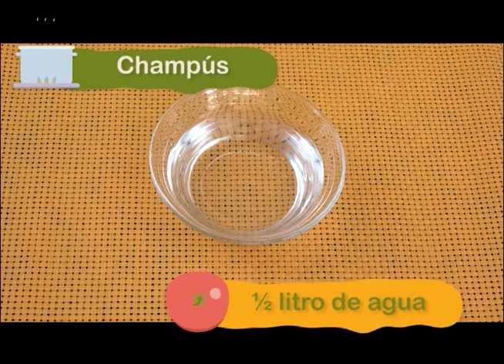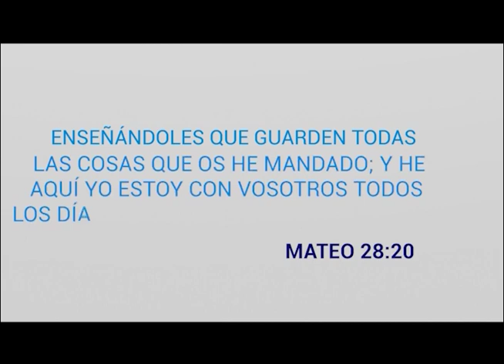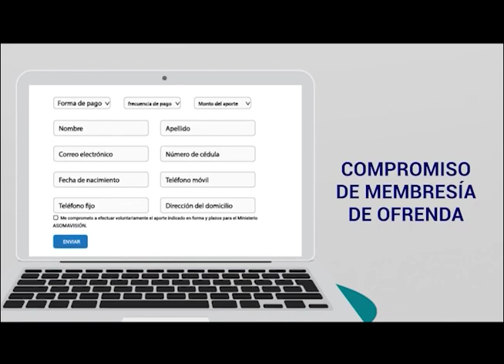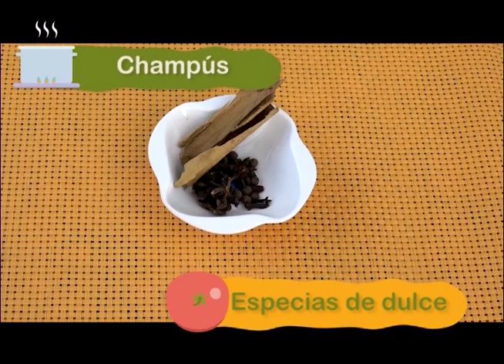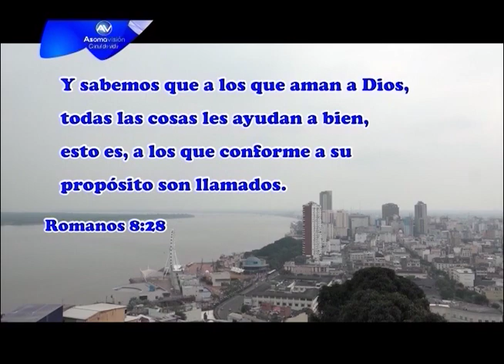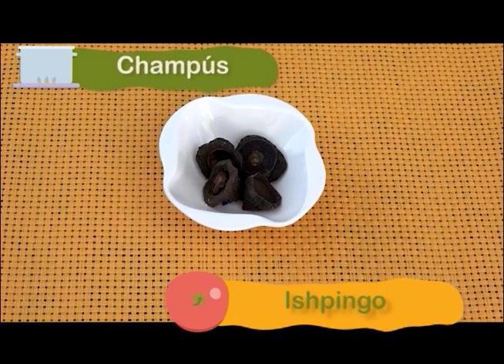EL RINCÓN DE MERCEDES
Tema: Champú